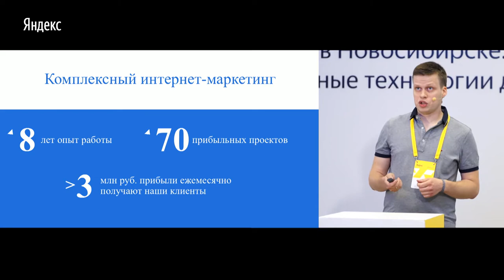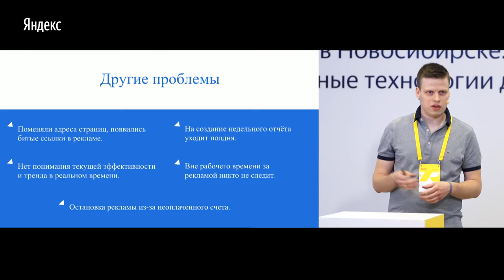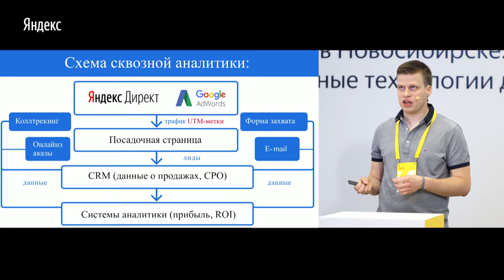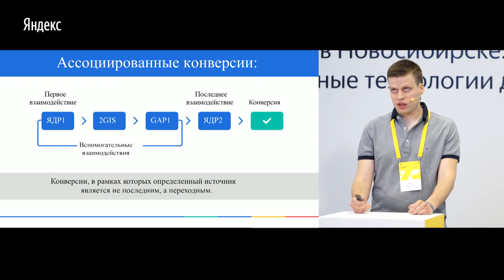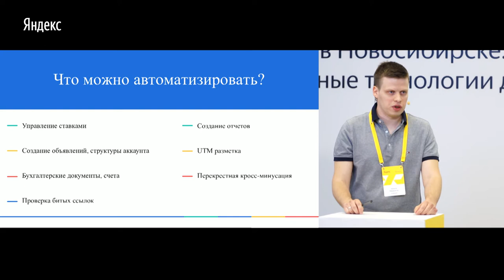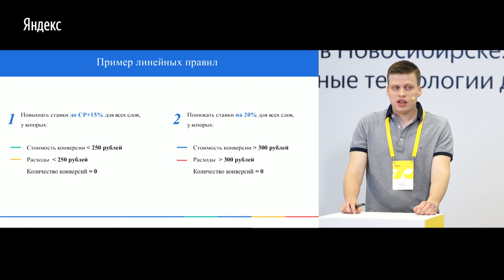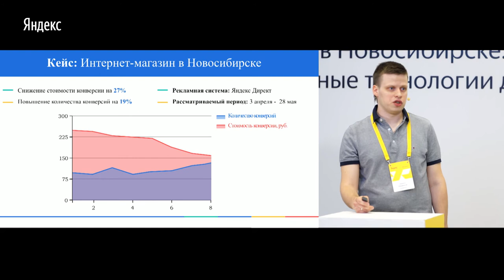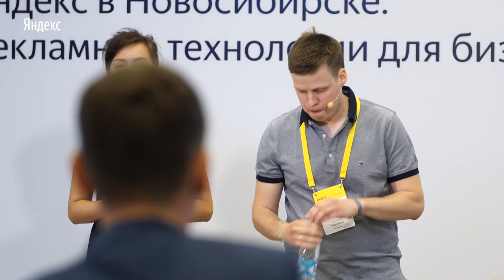Сквозная аналитика и автоматизация. Яндекс в Новосибирске: рекламные технологии для бизнеса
Сквозная аналитика и автоматизация на практике
Никита Маракасов, Finepromo
Конференция "Яндекс в Новосибирске: рекламные технологии для бизнеса", 2 июня 2017.
Конференция посвящена решению задач, которые встают перед бизнесами всех масштабов: как позиционировать компанию на рынке, привлекать новых клиентов, превращать существующих клиентов в постоянных покупателей и адвокатов бренда.
Вы узнаете о:
- тенденциях интернет-рекламы в мире,
- новых технологиях привлечения аудитории,
- особенностях работы в вашем регионе,
- этапах маркетинговой воронки,
- необходимости омниканальной коммуникации.

Со всеми вопросами по рекламе обращайтесь, пожалуйста, в отдел клиентского сервиса Яндекса